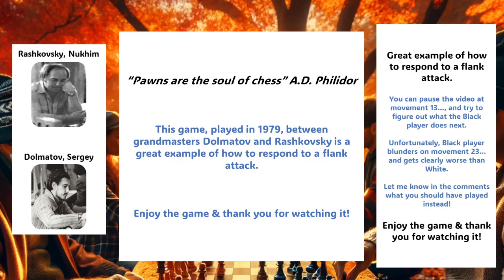Great counterattack in the center!! Dolmatov - Rashkovsky (1979)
Dolmatov - Rashkovsky (1979), this is a great example of how to respond to a flank attack!